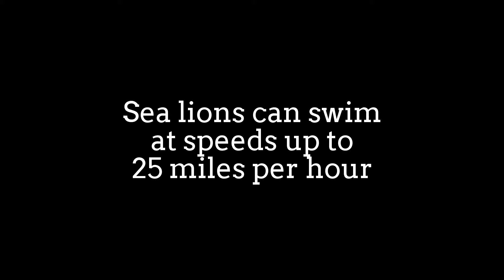Sea Lion Scratch Back with SeaGrass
Sea lions are in a scientific group of animals called pinnipeds,
which means "wing foot" or "feather foot.”
They live along the coastlines and islands of the Pacific Ocean.
Sea Lion has a small earflap on each side of its head
while Seals just have a tiny opening for their ears,
and the earflaps are turned with the opening downward
to prevent water enter the ears.
The average life spin of Sea Lion is 20-30 years.
Steller's sea lion is the largest Sea Lion,
it can weigh 660 Ib and grow to a length of 3.0 m.
At a single feeding, Sea Lion can consume 15–35 lb food.